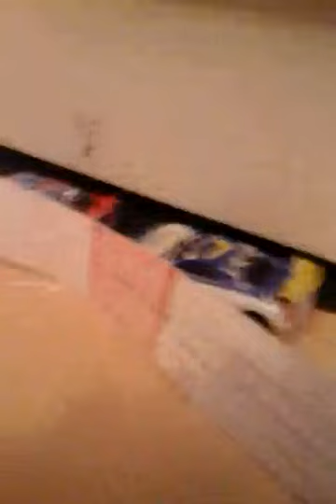The county cup series ( Senson 1 ) race 6. The stp 500. Part 3.